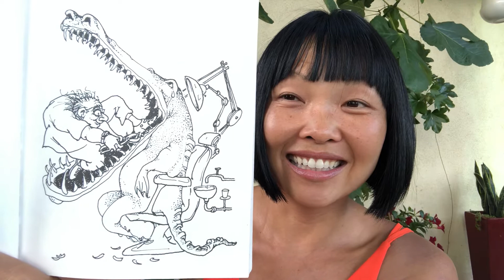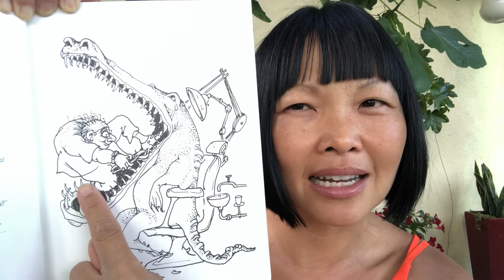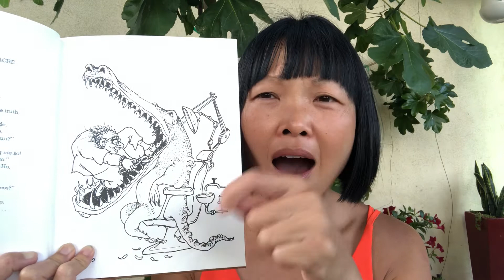“The Crocodile’s Toothache” by Shel Silverstein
Humorous, rhyming poem with lesson: Treat others the way you want to be treated.